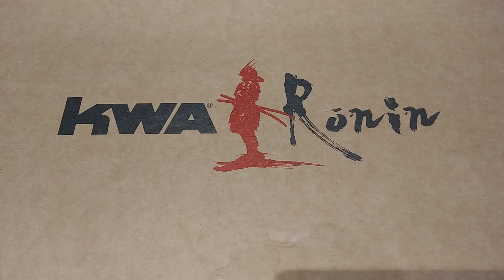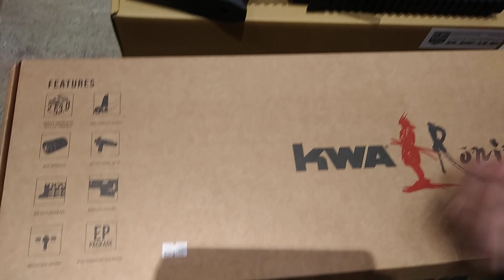CRW介紹新貨2018年2月SRU VSR kit, KWA AEG Ronin, HFC G17 drum